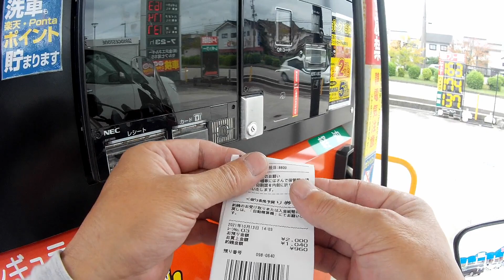【モトブログ】ちょっと時期外れのコスモス畑に行ってきた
毎週ジワジワとガソリン価格が上昇するなか、アフリカツインの燃費の良さに助けられています。秋も深まり七尾市にあるこじんまりとしたコスモス畑に行ってきました。